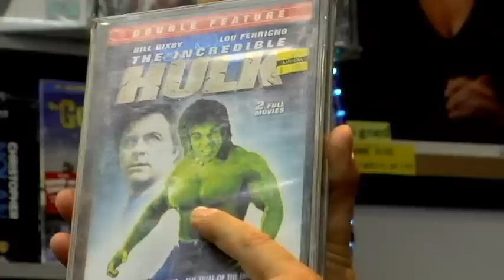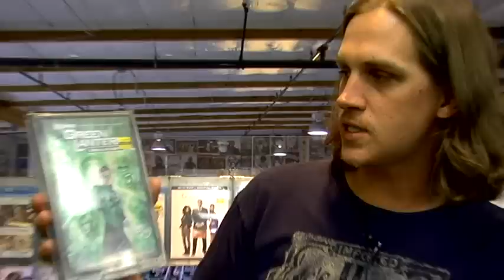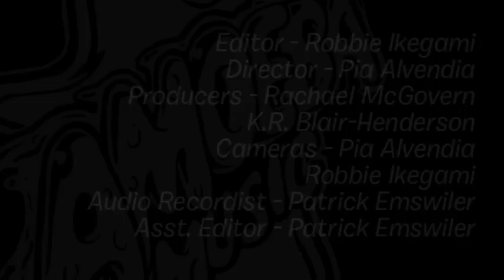Jason Mewes - What's In My Bag?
Actor Jason Mewes (a.k.a. Jay of Jay & Silent Bob) goes shopping at Amoeba Music in Hollywood.

Check out his picks:
Bill Bixby & Nicholas Corea - The Incredible Hulk Returns / The Trial Of The Incredible Hulk - Double Feature (DVD)